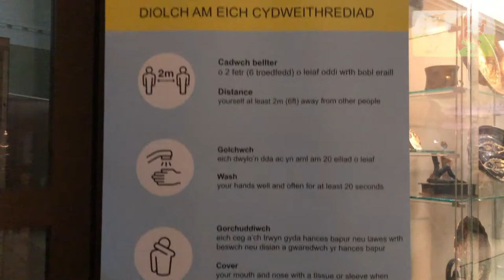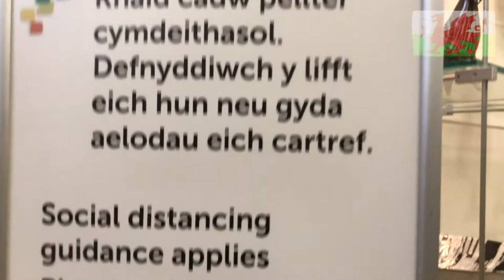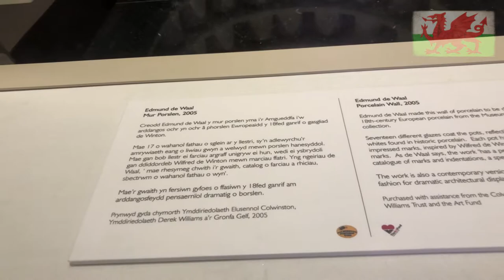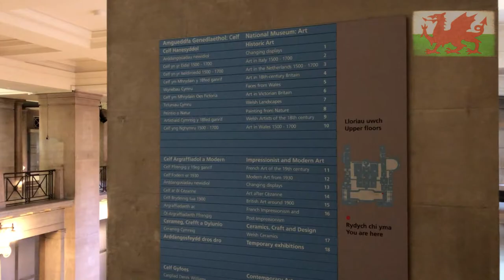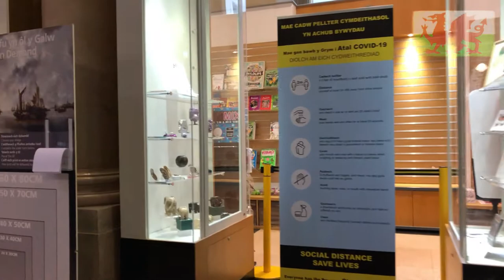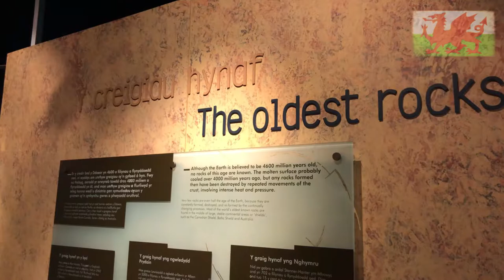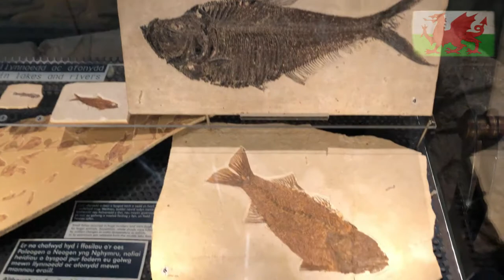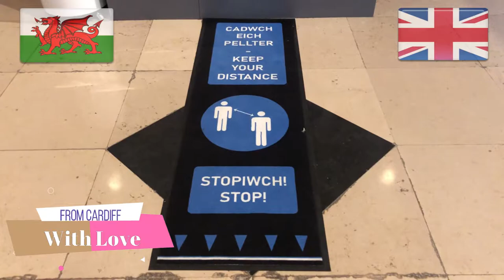🏴󠁧󠁢󠁷󠁬󠁳󠁿National Museum During a Pandemic, Cardiff, UK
National Museum Cardiff (Welsh: Amgueddfa Genedlaethol Caerdydd) is a museum and art gallery in Cardiff, Wales. The museum is part of the wider network of Amgueddfa Cymru – National Museum Wales.